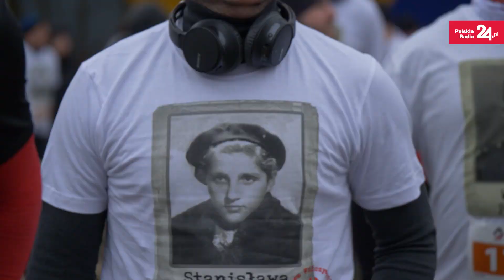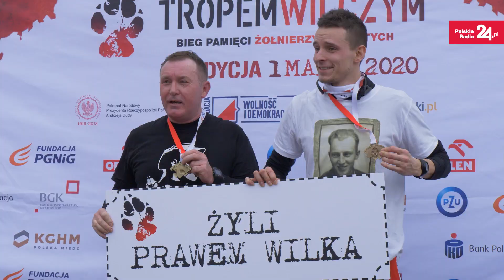Uczcić bohaterów. „Tropem wilczym” - bieg pamięci Żołnierzy Wyklętych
- Biegnę, żeby podziękować za ich walkę, za ich poświęcenie, mimo beznadziejnej sytuacji i żadnych szans na zwycięstwo - mówił jeden z uczestników warszawskiego VIII biegu pamięci Żołnierzy Wyklętych.